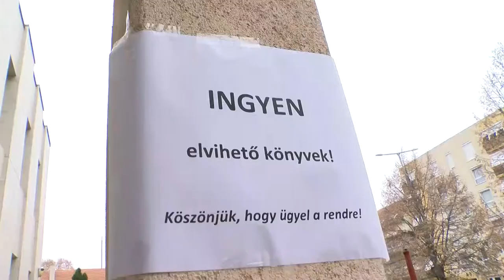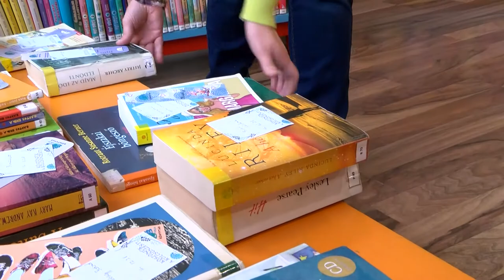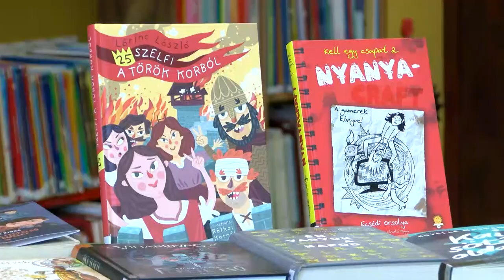20201201 kaposmenti dombovari konyvtar